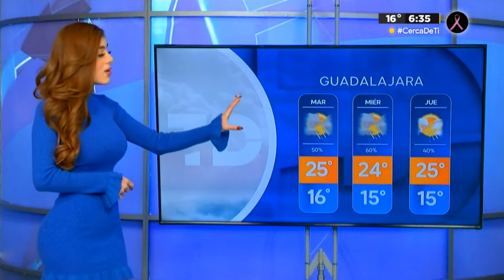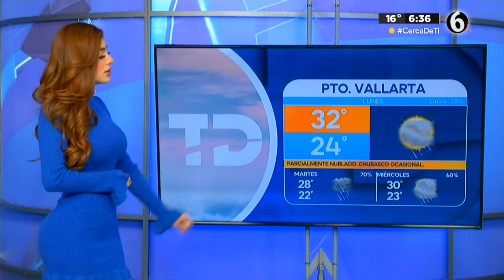Scarlett Salazar 2023 10 09